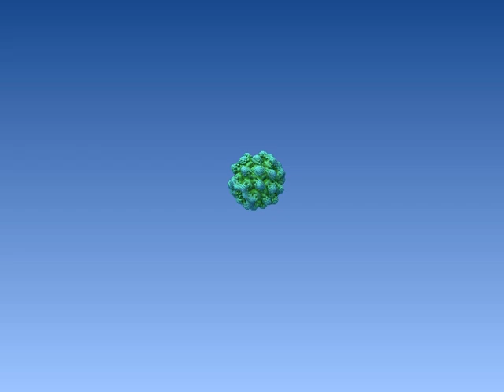Mandelbulb Fractal Zoom Zooming Into A Different Planet